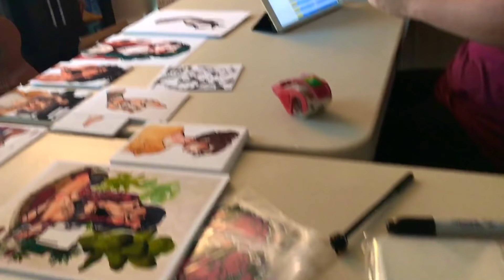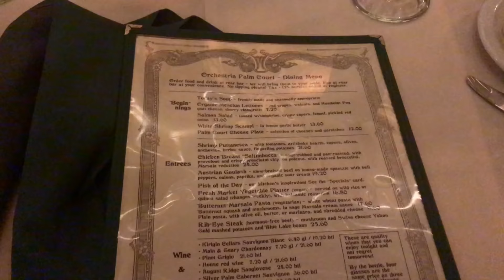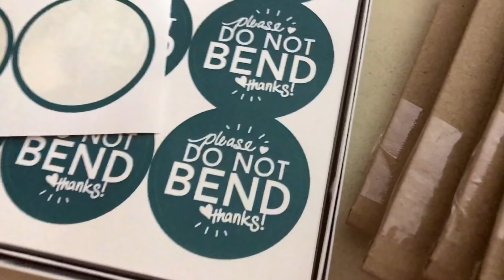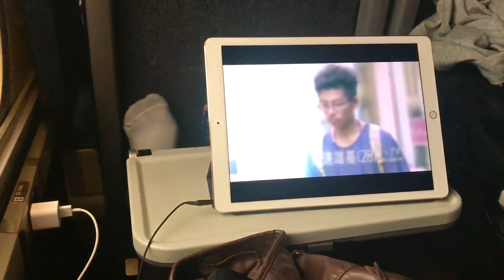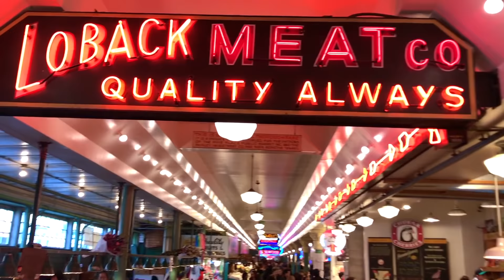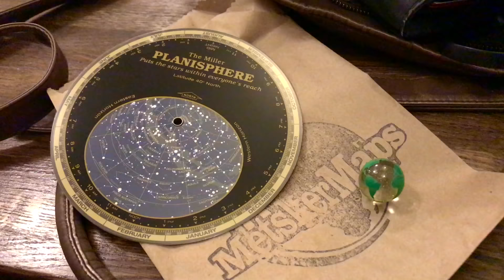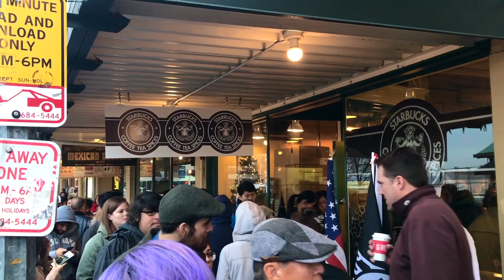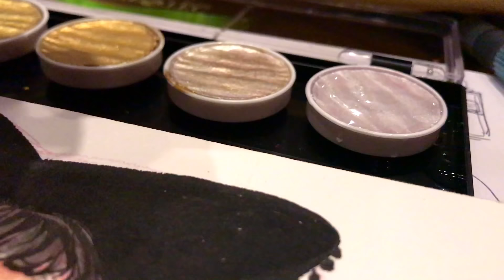UPDATES AND MOVING VLOG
***re-uploaded due to some of the end getting cut off***

When I get There by Love Beans